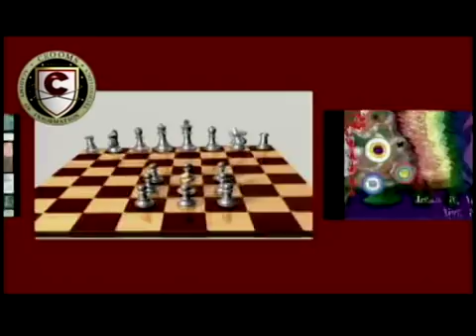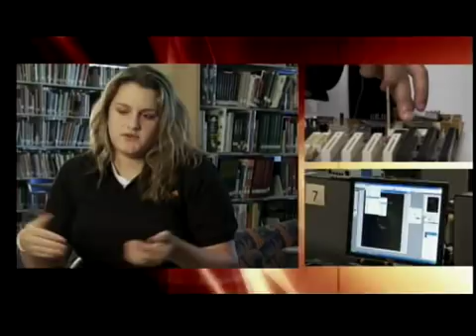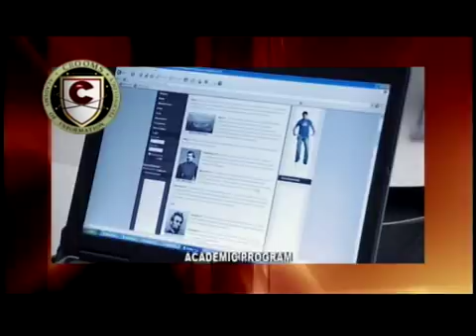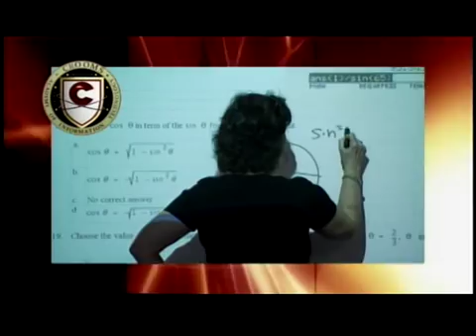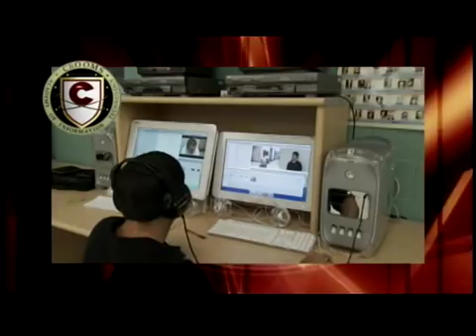Crooms Academy of Information Technology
Crooms Academy located in Sanford, FL offers a well rounded high school experience with a sound academic program and technology focused coursework.  Crooms students benefit from a small school environment, small classes and individualized attention, opportunities to earn college credits through an extensive "early college" program, advanced placement coursework, and career pathways.  Crooms students also earn industry validated certifications as they prepare for college and the workforce. Crooms boasts a widely diverse population, including ESE, minorities, and poverty level students who outperform their peers in standardized academic assessments.